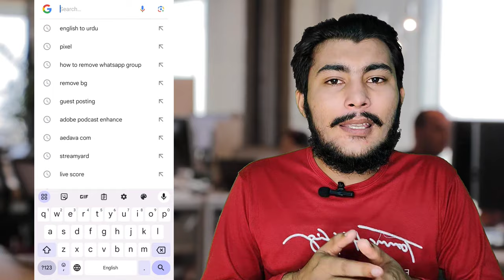Saas Companies Data Revealed / Secret Clients Marketplace / Saas Companies Data 2023 Clutch Tutorial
In This Video, I Explained About   👇
Saas Companies
Saas Clients
Saas Secret Clients
Saas Companies DATA
Big Saas Companies
USA Saas Companies
Secret clients hunting method
Secret clients finding method
without investment
GBOB Clients
Guest posting clients finding method
SEO Clients
Digital Marketing clients
mobile app development clients
software development clients
web development client
AR/VR
Artificial intelligence clients
Advertising clients
Blockchain clients
Branding clients
creative clients
video production clients
public relation  clients
media planning and buying clients
web design clients
logo design clients
graphic design  clients
Digital design clients
Call centers clients
BPO clients
accounting clients
HR service clients
consulting clients
commercial real Estat  clients
digital marketing clients
SEO clients
Social media marketing  clients
Content marketing clients
Search Marketing clients
Mobile marketing clients
It services clients
Cybersecurity clients
Data Analytics clients
Managed  it services clients
Cloud Consulting clients
Staff Augmentation  clients

GBOB Live Training Via Zoom + Mentorship
Clients' Websites + Templates
Vendor Websites +Templates
Recorded GBOB Training Lectures
For Personal Podcast or Plans

Hafiz Umar Maqsood Academy
                 GBOB Course Outline🚀
✅ 3 Weeks Duration
✅ Live Classes Via Zoom
✅ After Class Recording Feature
✅ Life Time Personal Support
✅ Free Vendor Sheet
✅ Tools Usage
✅ Secret Marketplaces
✅ Secret Clients Hunting Methods
✅ Fiverr Complete with SEO
✅ Upwork Complete
✅ Chat GPT Complete
✅ Canva Complete
✅ Adsy Complete
✅ Skype Usage